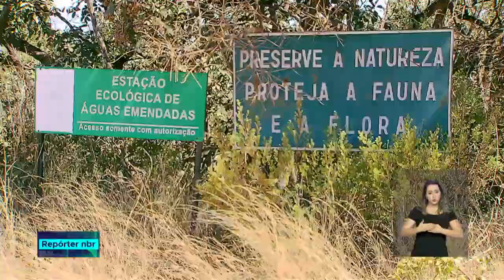Queimadas e incêndios florestais causam mais de 70% das emissões de gás carbônico no Brasil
REPÓRTER NBR - 11.07.18: no Brasil, cerca de 75% das emissões de gás carbônico vem de queimadas e incêndios florestais, a maioria deles causados pelo homem.